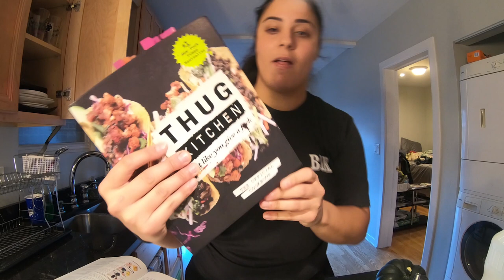Slicing Loins and Squashing Flames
This week on Bishin' in the Kitchen, I made a oven roasted pork tenderloin, accompanied with maple-glazed acorn squash and wild rice. Enjoy!

Recipe:
'Roasted Pork Tenderloin Recipe'

'Maple Roasted Acorn Squash'
America's Test Kitchen, The Complete Cooking for Two Cookbook, pg 310

As always, I had a blast putting this video together. Keep spreading those positive vibes!